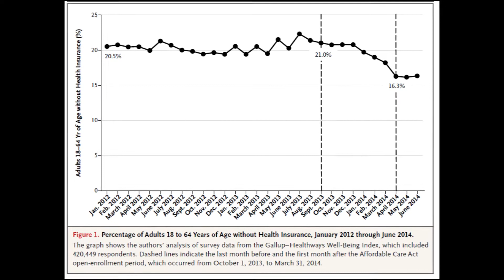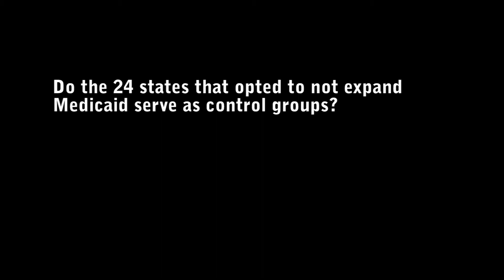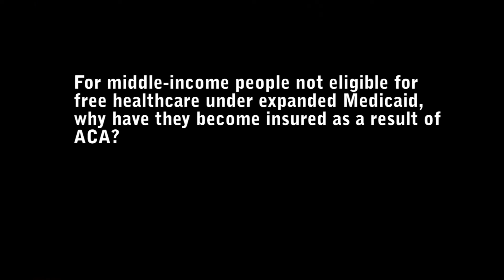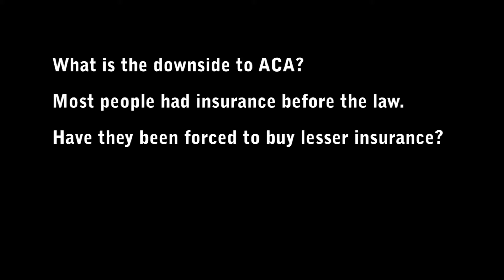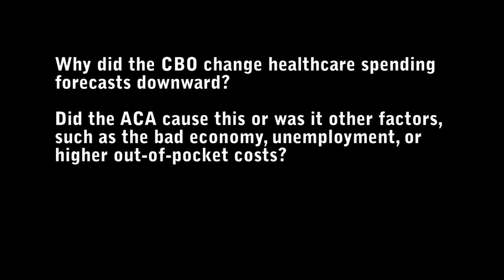Has the ACA "Obamacare" begun to reduce the number of uninsured?